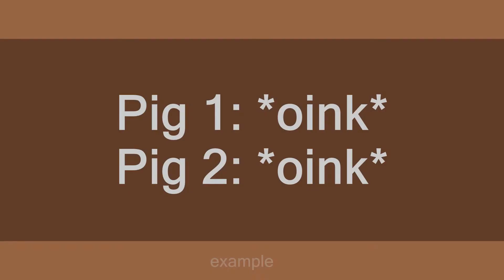oink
Slang flashcards: